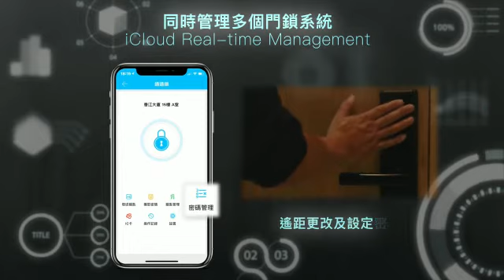Smart lock TTL introduction; CSA290BMKF-L3001-TTL 1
Digital Dead Bolt lockset, 4 unlocked methods are Code; contactless card; Bluetooth; APP remote unlock via Gateway network.
3 level management and set with authorized schedule: Owner; admins; users, all of the authorized can be ament by upper (higher) level management person.